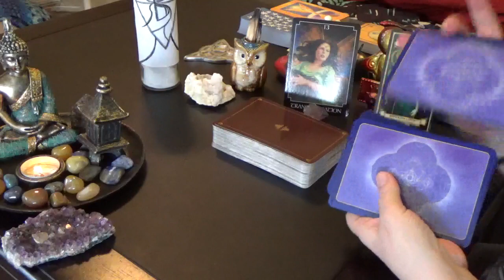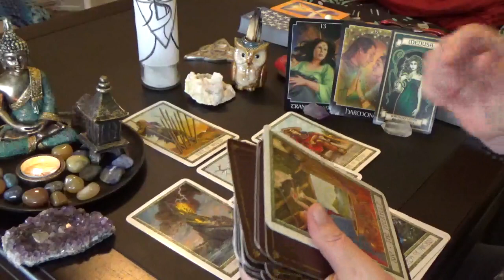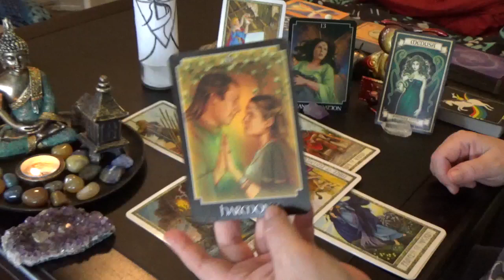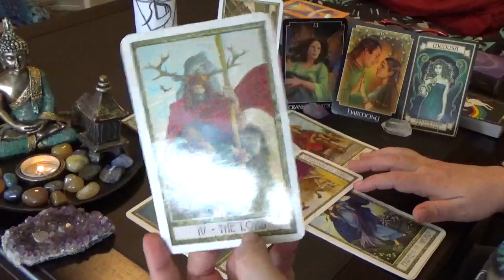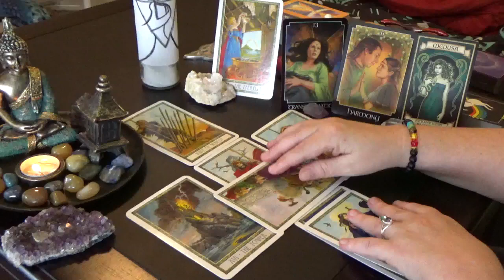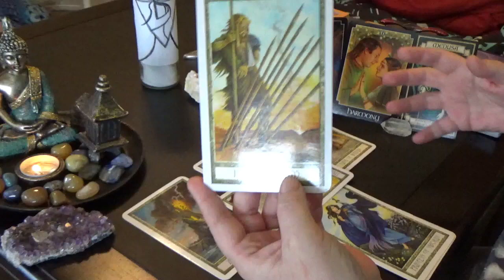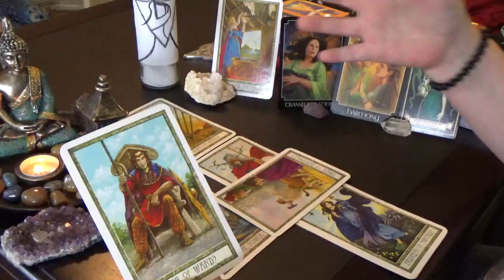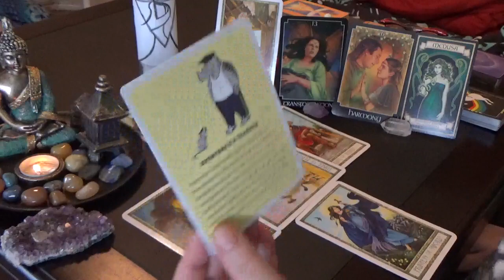Taurus "WEEKLY" 11th-17th MARCH 2019 "STANDING IN YOUR POWER"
Taurus Weekly General Reading